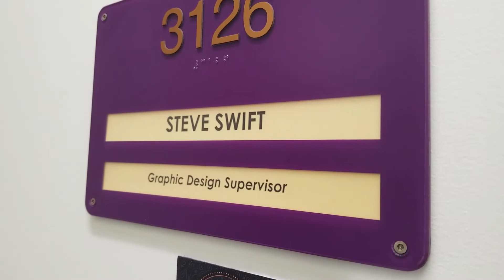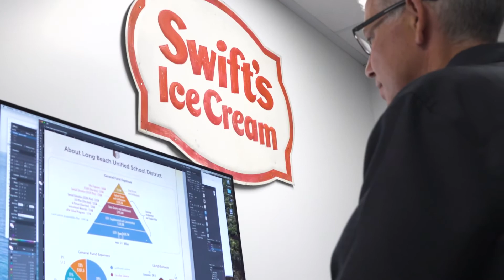LBUSD Students & Staff Celebrations - September 14th, 2021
Steve Swift, Graphic Design Supervisor